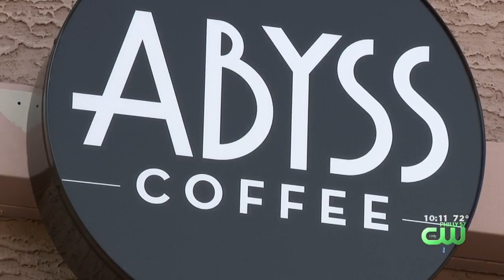Montgomery County Coffee Shop The Victim Of 2 Art Heists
Greg Argos reports from Ambler.